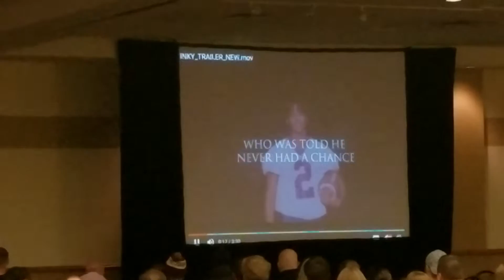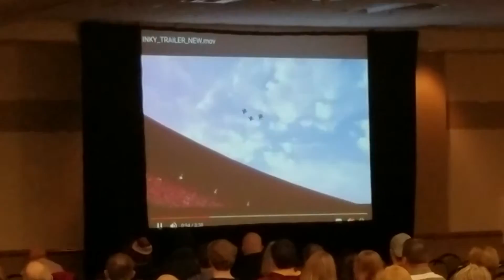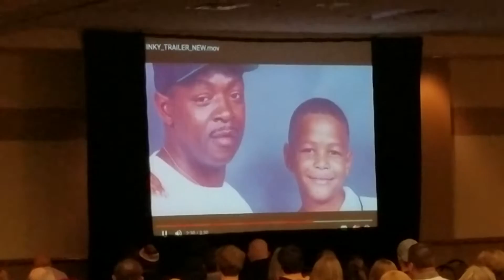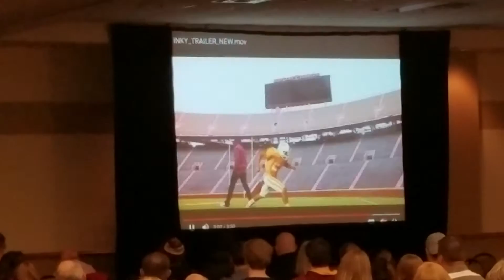T&K BASKETBALL: INKY JOHNSON IN ROCHESTER MINNESOTA DECEMBER 5TH 2016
T&K BASKETBALL